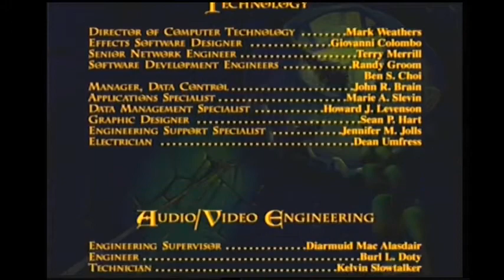Closing To Anastasia 2006 DVD (Disc 2)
Here is the closing to Disc 2 of the 2006 DVD of Anastasia, originally uploaded by Anthony Craig's Movie Corner.